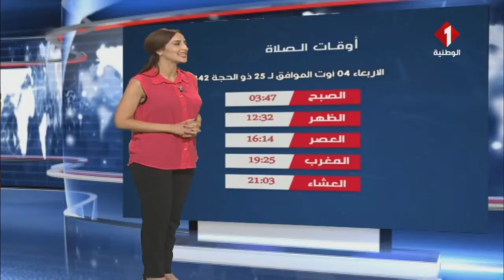النشرة الجوية ليوم 03 - 08 - 2021